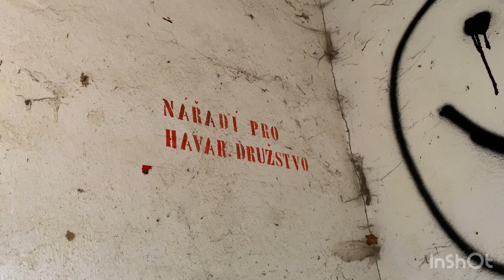Průzkum vojenského objektu